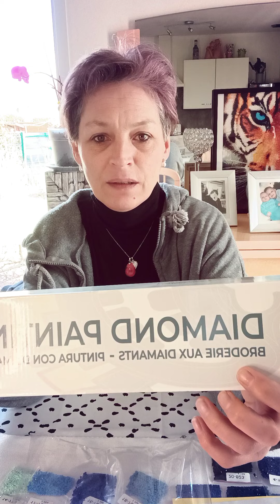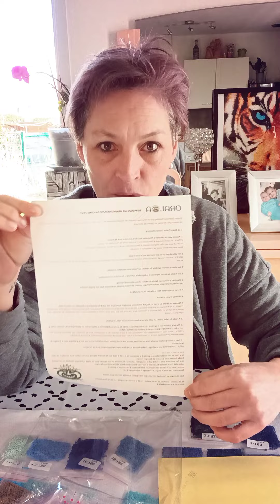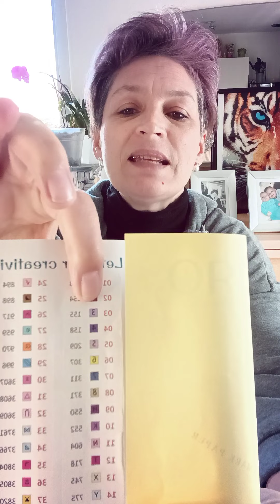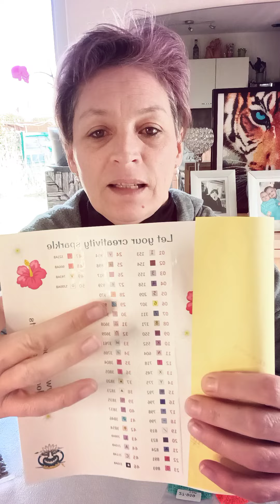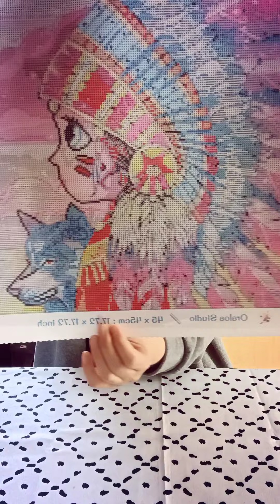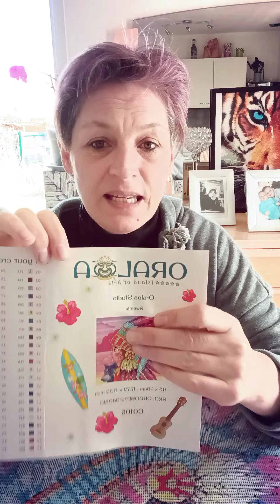✳✳hunboxing ORALOA✳✳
coucou à tous voici le lien de la boutique oraloa n'hésitez pas si vous avez des questions je vous fais des gros bisous bonne semaine à tous et oubliez pas de like et de partager